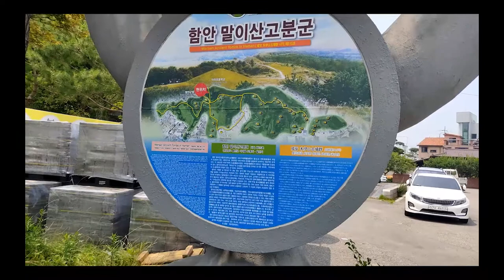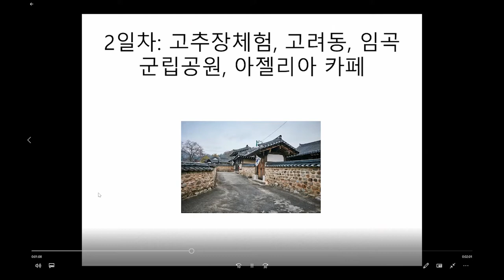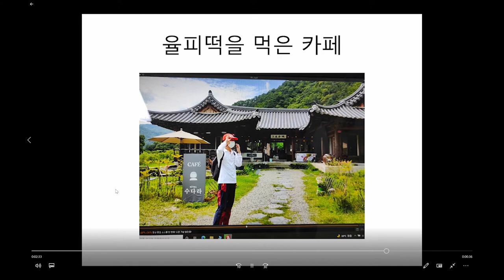추억의 한국여행 부산경남 랜선 여행 영상 이벤트#2021부산경남랜선여행영상이벤트#렛츠런파크부산경남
랜선 여행 영상 이벤트에 참여합니다.